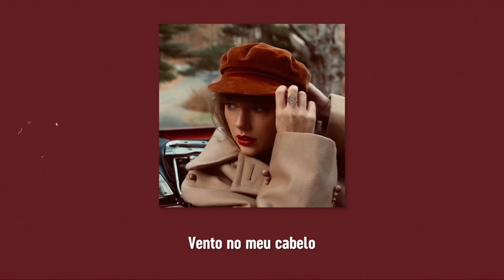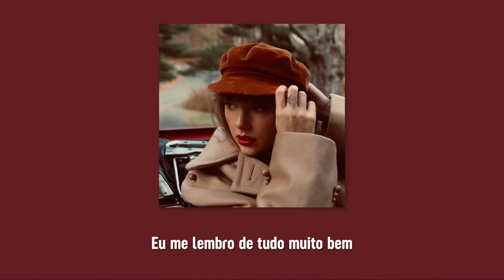Taylor Swift - All Too Well (Taylor’s Version) (Tradução/Legendado)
Considerada uma das melhores músicas da Taylor, “All Too Well” a mostra pegando fragmentos de memórias após um término doloroso. Ela reflete sobre suas melhores e piores lembranças com o ex, fazendo com que o ouvinte se sinta como se estivesse ali com o casal.

Taylor disse ao Pop Dust que começou a escrever a música em uma passagem de som para sua turnê de 2011, do álbum Speak Now. A co-escritora Liz Rose explicou que a música tinha inicialmente de 10 a 15 minutos antes de ajudar Taylor a reduzi-la.

Muitos acreditam que Taylor se inspirou em seu relacionamento com o ator Jake Gyllenhaal – a mensagem secreta “Maple Lattes” está escondida no encarte da música, e os dois compartilharam esses cafés em novembro de 2010. Em uma entrevista de 2015 com Howard Stern, Gyllenhaal afirmou não saber que Taylor escreveu uma música sobre ele, embora ela aparentemente tenha dito ao Vulture que ele a procurou depois de ouvir o álbum.

“All Too Well” foi a quarta música a contribuir para o padrão “Track Five” (faixa cinco) da Taylor, um padrão que os fãs notaram onde ela coloca uma das músicas mais emotivas de um álbum como a quinta faixa. Exemplos anteriores foram “Cold As You”, “White Horse” e “Dear John”.